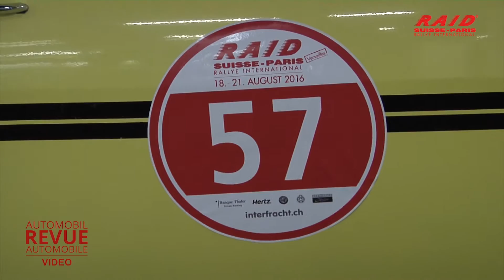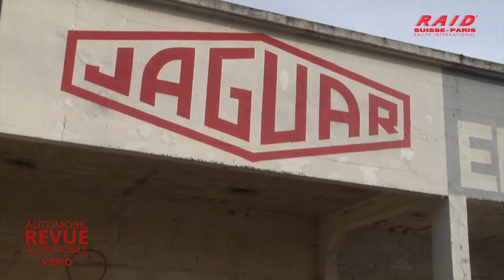Impressionen vom 26. «RAID Suisse-Paris»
Am 26. «RAID Suisse-Paris» durfen die AR-Redaktoren Martin Mäder und Peter Rohrer live und in voller Oldtimer-Montur mitfahren. Unser gelber, schwarzgestreifter Opel Kadett B Coupé Rallye brachte uns klaglos bis zum letzten Tagesstart im Motodrom in Reims (F), wo wir die das Rennen dann zeitbedingt beenden mussten. Wir sind zwar ausser Konkurrenz, aber deswegen nicht weniger ambitioniert innerhalb des RAIDs mitgefahren. Hier ein paar Impressionen von mitten aus dem Rallye-Getümmel.